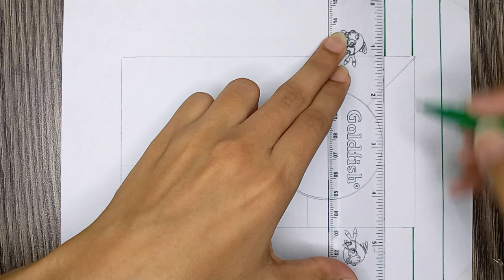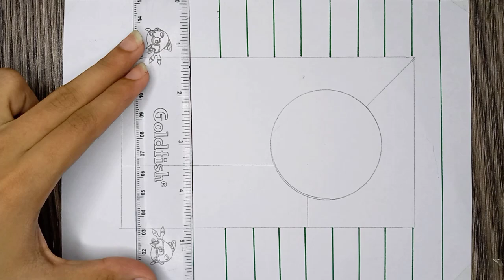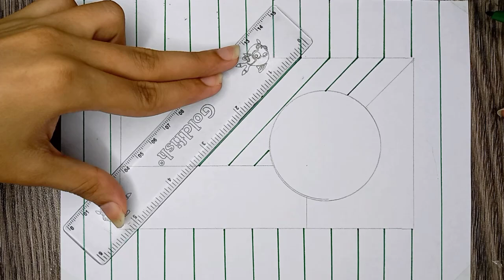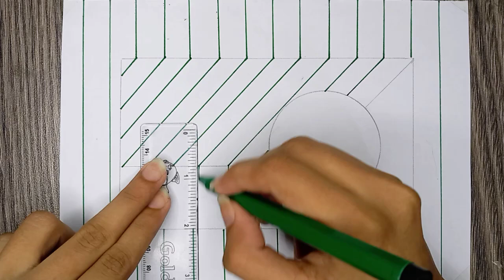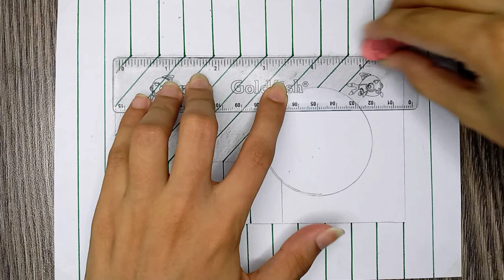How To Draw 3D Drawing On Paper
► Used things
(1) Blending Stump
(2) Charcoal Pencil Hard
These are links of my other social sites: